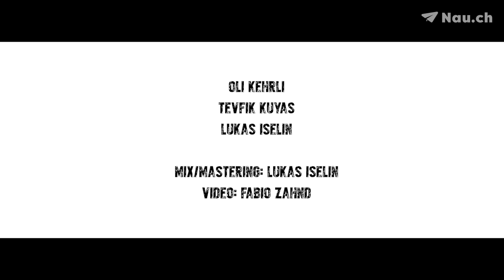«Oh Corona» Oli Kehrli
«Bin seit Tagen im Loch, im Traum erscheint mir BAG-Koch». Trotz der Ernsthaftigkeit der Lage mit dem Coronavirus

wollen wir eine gewisse Leichtigkeit in den Alltag bringen. Nau.ch lanciert den Quarantäne-Song «Oh Corona», gesungen von Chansonnier Oli Kehrli.